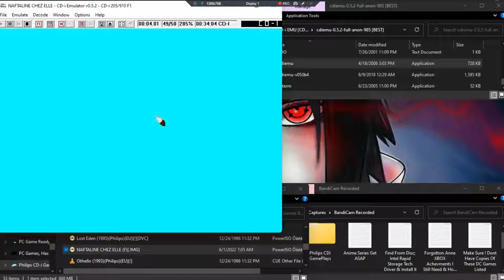Naftaline Chez Elle •F• ~ GamePlay ~ Needs Digital Video ~ CDi ~ 1080pᴴᴰ ~ 2022 ~ W11